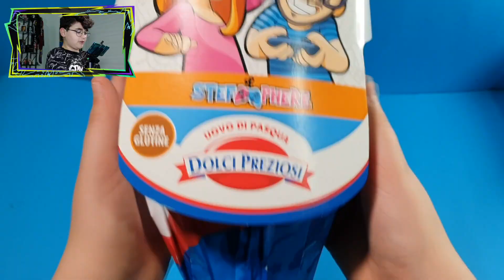UOVO DI PASQUA TWO PLAYERS ONE CONSOLE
Nuova serie dove andremo a vedere tutte le uova di Pasqua 2021!

Apriremo diversi uovi di Pasqua anche di Youtubers famosi e alla fine faremo una classifica dei migliori sia come gusto che sorpresa!

Oggi quello dei TWO PLAYER ONE CONSOLE!